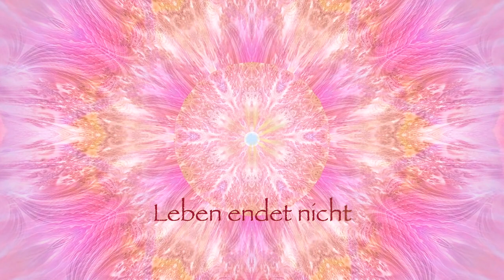Astralreise in das Jenseits - Ankündigungs Trailer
Der diesjährige Beitrag zum Filmfestival LIFE AFTER LIFE.

Vollständige Playlist Bücher bieten viele anschauliche und lebendig erzählte Berichte aus erster Hand.Für die deutsche Ausgabe seiner Bücher bitte besuchen Sie über seine Reisen in die Jenseitswelten. Sie gehen sehr viel mehr in die Tiefe und ins Detail, als es in diesen kurzen Videos möglich ist besuchen Sie die Website für weitere Informationen